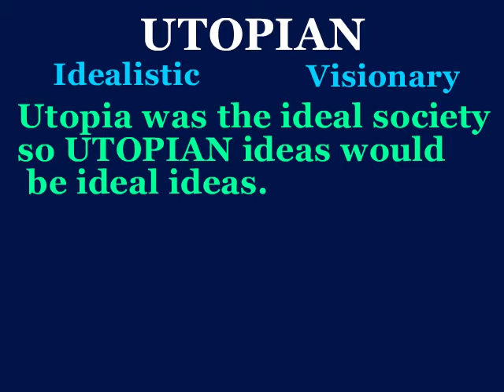utopian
This video will define utopian, use it in a sentence, and show a mnemonic device which makes easier to remember.